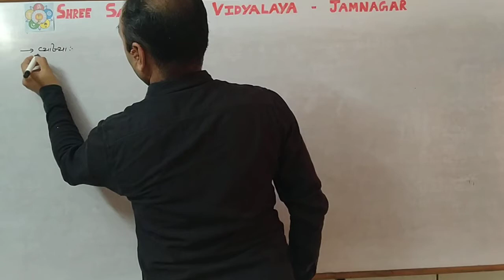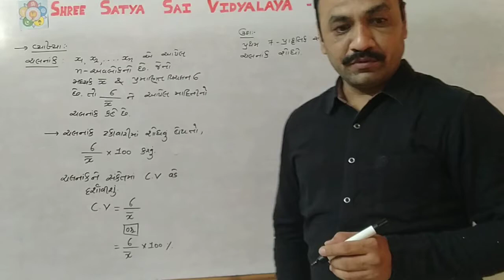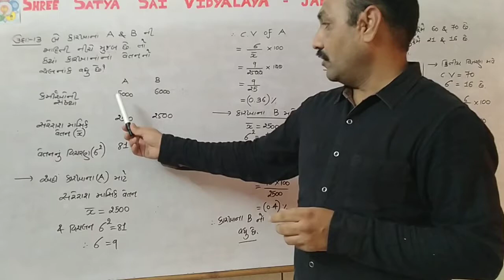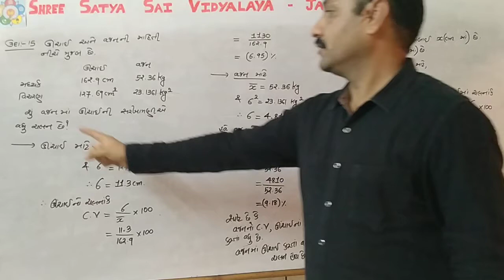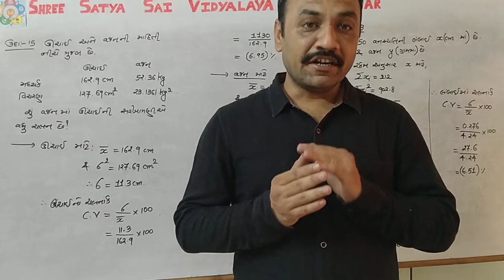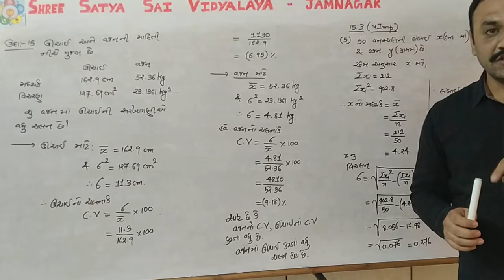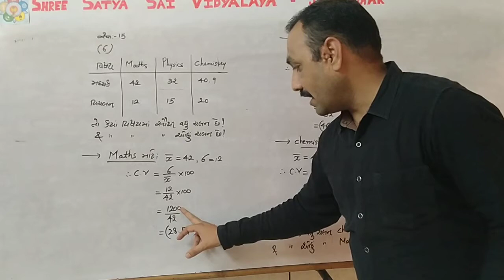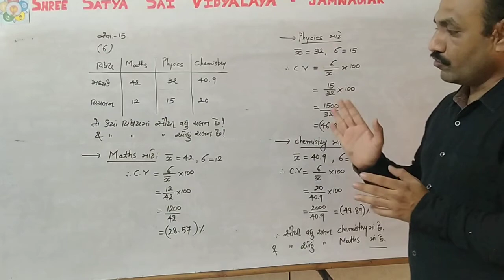MD Saholia ધોરણ 11 વિજ્ઞાન પ્રવાહ (ગણિત) ચેપ્ટર - 15 આંકડાશાસ્ત્ર Day - 10